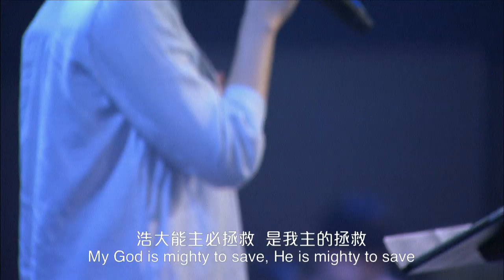611 ANEW Worship｜Lord You Are Good / Mighty to Save / See A Victory / Refuge｜2020.05.16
1) Lord You Are Good
By Israel and New Breed

Lord You are good and Your mercy endureth forever
People from every nation and tongue

Hallelujah, hallelujah
And You are good

2)  Mighty to Save
By Israel and New Bread

Everyone needs compassion, love that's never failing
Let mercy fall on me
Everyone needs forgiveness, the kindness of a Savior

Savior, He can move the mountains
My God is mighty to save, He is mighty to save
Forever, Author of salvation
He rose and conquered the grave, Jesus conquered the grave

So take me as You find me, all my fears and failures
Fill my life again
I give my life to follow, everything I believe in
Now I surrender
Shine Your light, and let the whole world see
We're singing, for the glory of the risen King Jesus

3) See A Victory
Elevation Worship

My God will never fail
Oh, my God will never fail

I'm not backing down from any giant
Cause I know how this story ends
Yes, I know how this story ends

Gonna worship my way through this battle
Gonna worship my way through, hey

The wicked are out
The wicked have fallen, Lord
Come on and give a shout out of the truth

You take what the enemy meant for evil
And You turn it for good
You turn it for good

4) Refuge
By New Creation Church

I call upon Your Name You delivered me from harm
In the shadow of Your wings no fear comes
I turn to You alone Jesus You're my guiding light
In the presence of Your love I will abide

No matter what the storm
You command the surging seas
At Your word there is a calm and a peace
Forever in Your heart I can never fall away
For Your faithful love endures age to age

For I say out loud You are my strong tower
You will rescue me Yahweh
I will not grow faint but my heart grows stronger
As I choose to seek Your face
I run to You my refuge for You are on my side
Hosanna Hosanna God arise